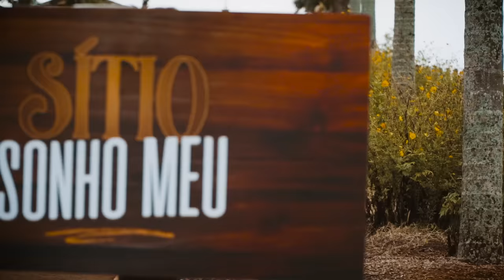Brenno & Matheus - Sítio Sonho Meu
Assista Agora o vídeo Clipe da nossa música
Comente, compartilhe e dê seu Like.

Contato para Shows:
Tiba (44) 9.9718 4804 | Nivaldo (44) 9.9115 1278

Lançamento
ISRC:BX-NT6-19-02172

Sítio Sonho Meu
Mateus Felix / Leo Souzza / Jota Lennon

Anda 17 quilômetros e vira a direita numa estrada de terra
Depois da terceira ponte, entra a esquerda que é onde o pau quebra

Vai ouvir um som alto, berrante remixado
Mistura de viola e tamborzão

Um chapéu amassado, uns corpo bronzeado
Hoje a balada é no sertão

Bem vindo ao Sitio Sonho Meu, Fudeu
Que de tanta cachaça já amanheceu

Sitio Sonho Meu, Fudeu
Se alguém perguntar se não lembra, nem eu...

“O sol apareceu e eu já taquei fogo na churrasqueira,
Meus amigos com as top, até essas hora fazendo besteira,
O caseiro mui loko abriu o curral e soltou a boiada,
Os Playboy da cidade que tome cuidado que lá vem chifrada”

Produção de Video: Roger Benazi
Produção Musical: Jimmy Oliveira
Produção Geral e Executiva: Kaue Barreto/ Tiba Cleber / Nivaldo Cassucce
Roteiro: Tiba Cleber / Kaue Barreto